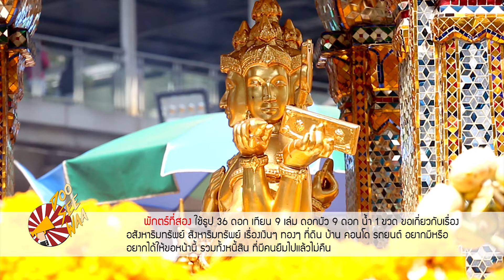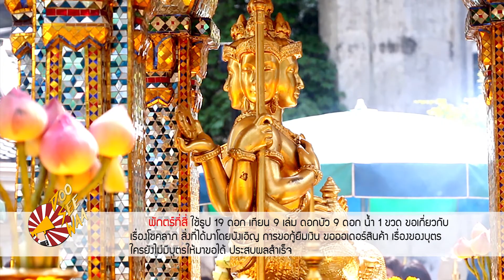ไหว้สิ่งศักดิ์สิทธิ์ พระแม่อุมาเทวี - ท้าวมหาพรหม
พาสักการะ พระแม่อุมาเทวี เป็นเทวีแห่งอำนาจบารมีและวาสนาอันสูงสุด ใครหมั่นบูชาสม่ำเสมอ พระองค์จะทรงประทานยศถาบรรดาศักดิ์ และความเป็นใหญ่ให้แก่ผู้นั้น พร้อมสักการะศาลท่านท้าวมหาพรหม โรงแรมเอราวัณ ถือเป็นสักการะสถาน เทวาลัยที่มีชื่อเสียงมากที่สุดแห่งหนึ่งในประเทศไทยที่ทั้งชาวไทยและชาวต่างประเทศให้ความเคารพนับถือ